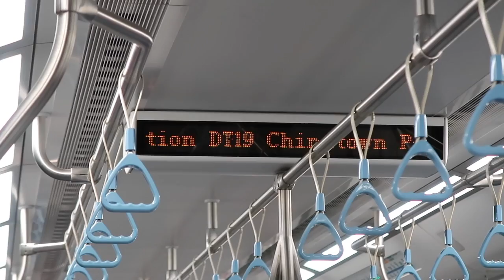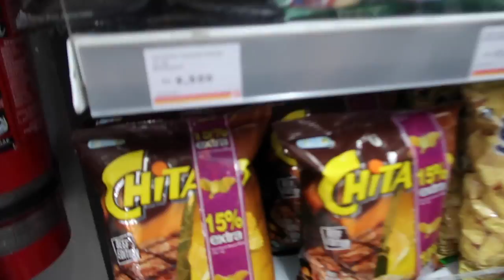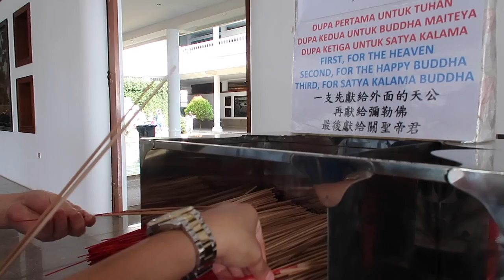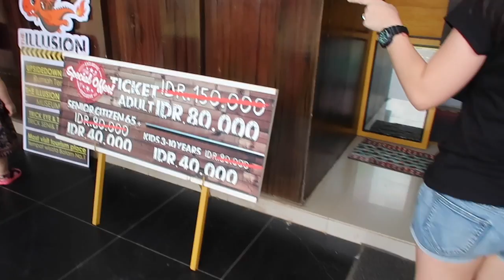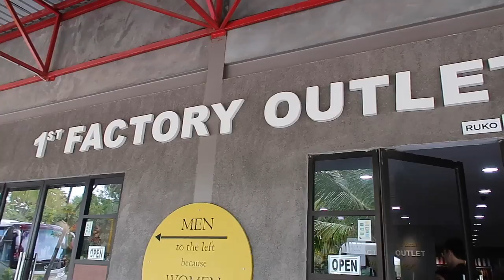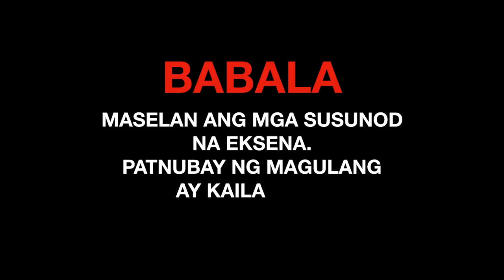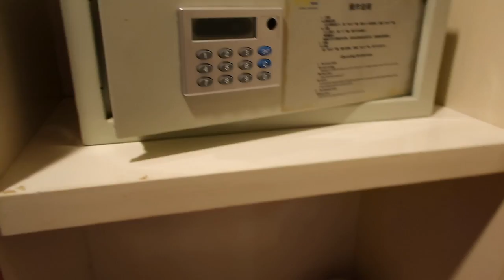A QUICK GETAWAY TO BATAM INDONESIA | Elena De Leon ❤️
COME SAY HELLO ON TWITTER – @elenadeleon0224

MUSIC

CAMERA I USED:
IPHONE 7
VIDEO EDITOR:
IMOVIE